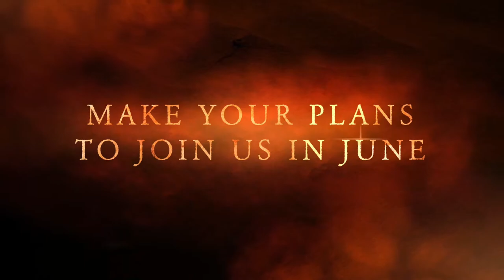2018 New Orleans Tango Festival Trailer